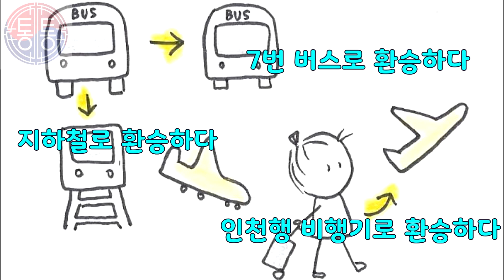7번 버스로 갈아타다/환승하다(TO TRANSFER TO A BUS #7 IN KOREAN)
1. 7번 버스로 갈아타다(환승하다): TO TRANSFER TO A BUS #7
2. 지하철로 갈아타다(환승하다):  TO TRANSFER TO A SUBWAY
3. 인천행 비행기로 갈아타다(환승하다): TO TRANSFER TO A PLANE FOR INCHEON